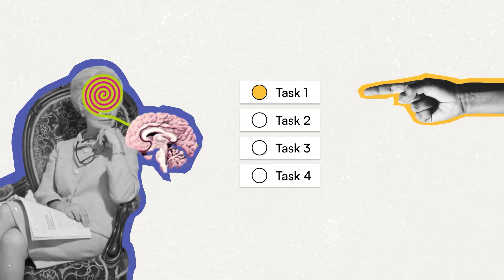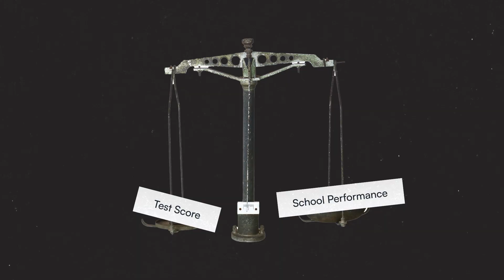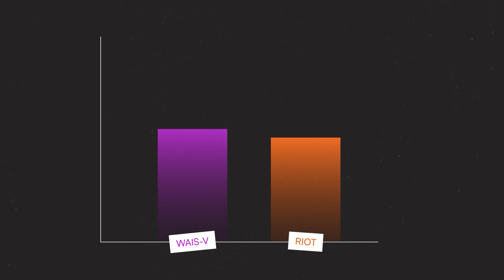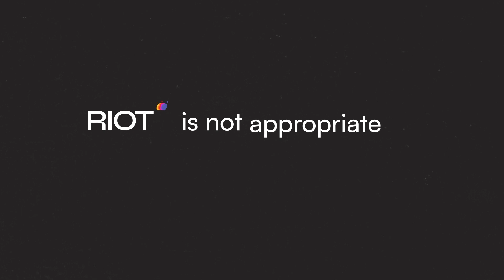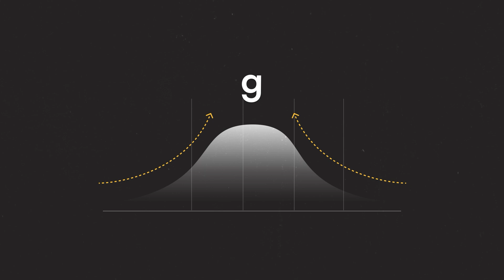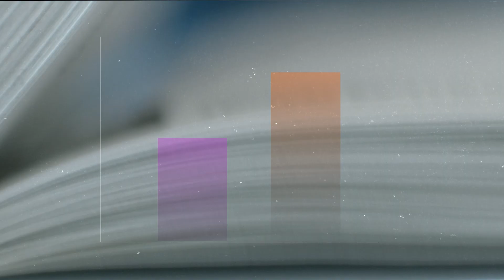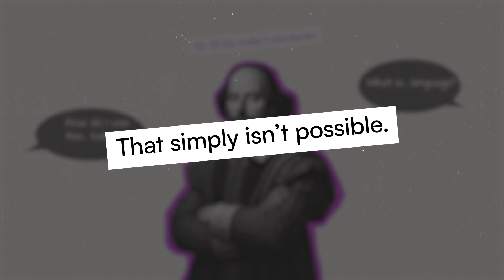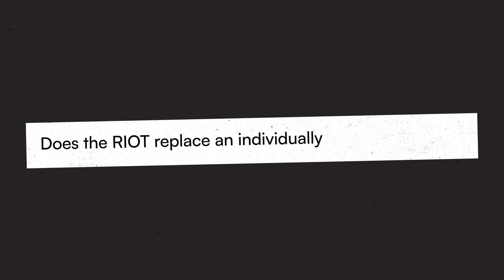Top 16 Most Asked Questions on IQ, Intelligence, & the RIOT Answered By Dr. Russell Warne (2025)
Dive deep into the world of IQ and intelligence with Dr. Russell Warne, a leading expert in educational psychology, psychometric tests, and the Chief Scientist behind the RIOT IQ test. In this comprehensive video, we explore everything you need to know about IQ tests, intelligence measurement, and the Reasoning and Intelligence Online Test (RIOT). Dr. Russell T. Warne addresses common questions and provides clear, expert insights into the field of human intelligence.

Timestamps:
00:00 What is an IQ test?
01:01 What does an IQ test measure?
02:02 How is the RIOT different from other tests?
02:46 Is the RIOT scientifically validated?
04:21 Who can take the RIOT?
04:51 Are online intelligence tests legitimate?
05:45 How does the RIOT compare to an intelligence test administered by a psychologist?
06:18 Why are the tasks on the RIOT relevant to intelligence?
07:33 How should the RIOT be used?
08:26 How do you prevent cheating on an online test?
09:23 What is "g"?
11:03 Do colleges test for IQ?
11:54 Are IQ tests accurate?
13:34 What is the Flynn Effect?
15:35 Are IQ tests culturally biased?
16:48 Does the RIOT replace an individually administered test?